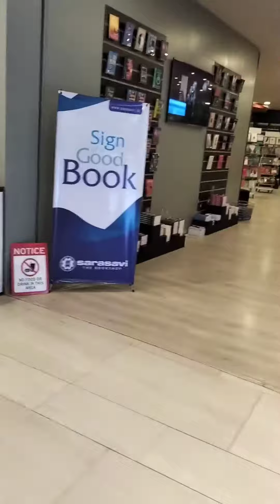අපේ galle face ගමන 🏖️️🌊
🥰Nethuli's life style🥰